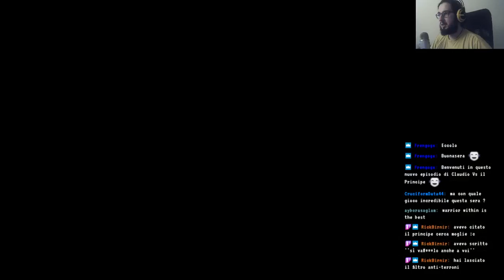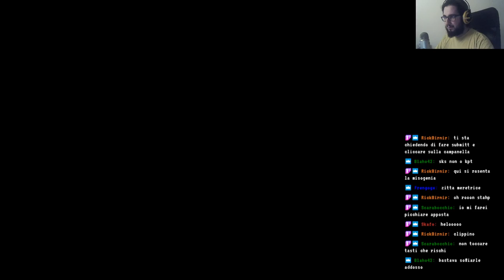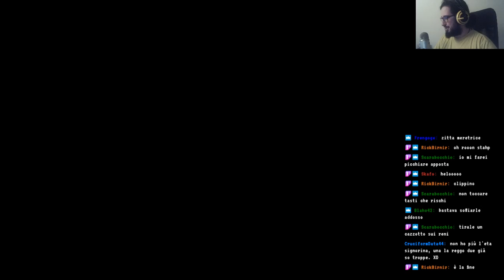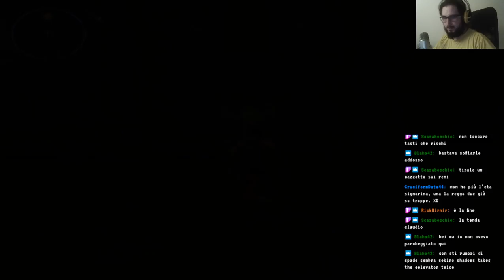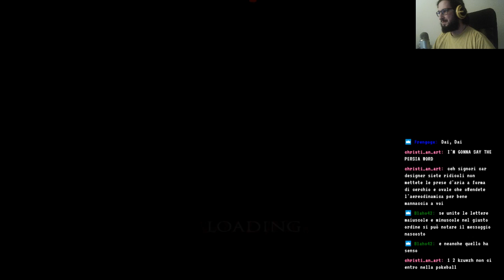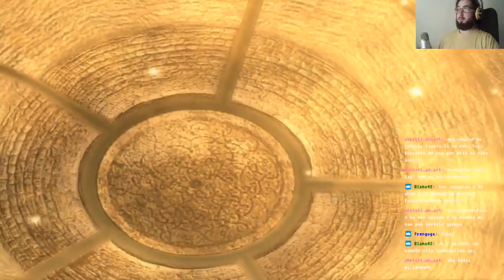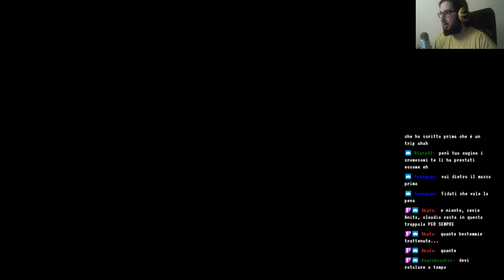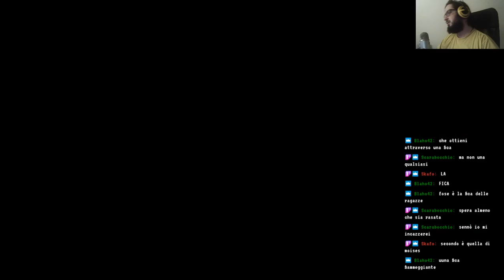Prince of Persia: Claus within #2 - Tipo Elisa di Rivombrosa ma più brutal